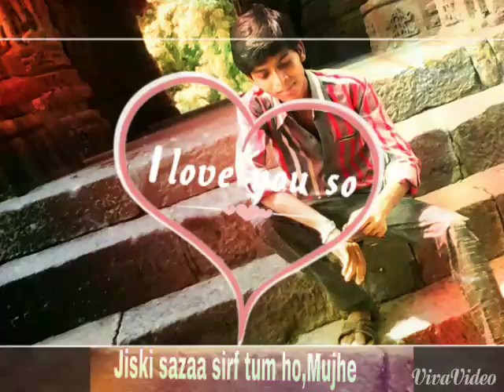20 June 2016